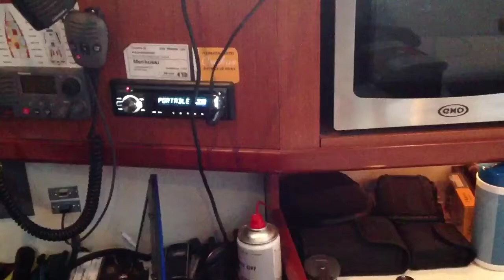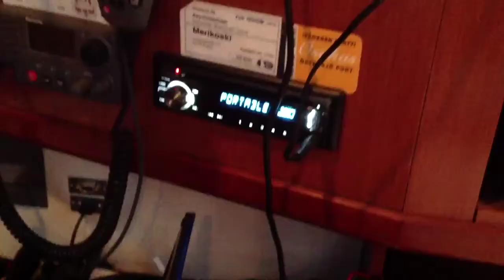Apple TV in my Beneteau Oceanis 40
Apple TV täydellä toiminnallisuudella purjeveneessä. Ethernet, Wi-Fi, HDMI ja audio.